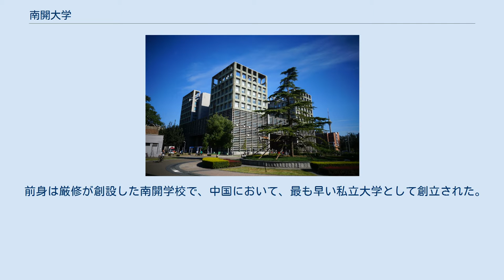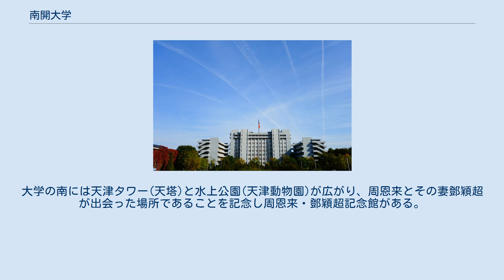南開大学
南開大学（なんかいだいがく、ピンイン：Nánkāi Dàxué、英名：Nankai University）は、中華人民共和国天津市南開区（大学名は区の名由来）に所在する中華人民共和国の大学である。
1904年に創立された。
副部級大学の一つとして、大学の略称は南開（ナンカイ）または南大(ナンダァ)。
大学は国家重点実験室も持っている。
985工程、211工程、双一流の成員校として、国家重点大学である。
 国家重点大学のひとつであり、多くの出身者が活躍していることから、「学府北辰」と謳われる。
 前身は厳修が創設した南開学校で、中国において、最も早い私立大学として創立された。
第二次世界大戦後に国立大学に改組。
 22の学科、73の専攻、18の専門研究機関があり、34か国200以上の大学と提携しており、世界中から留学生を受け入れている。
 渤海之濱 白河之津 巍巍我南開精神 汲汲駸駸 月異日新 發煌我前途無垠 美哉 大仁 智勇 真純 以鑄以陶 文質彬彬 渤海之濱 白河之津 巍巍我南開精神 (曲譜はthe Chrismas tree由来、同楽譜はアメリカのコーネル大学の学歌にも使用される) 允公允能 日新月異 付近には天津大学、天津師範大学、天津医科大学などがあり、周辺は学生向けの店舗が集まる学生街となっている。
大学の南には天津タワー(天塔)と水上公園(天津動物園)が広がり、周恩来とその妻鄧穎超が出会った場所であることを記念し周恩来・鄧穎超記念館がある。
 歴代総長 著名な教職員 著名な出身者 数百の大学付属企業があり、2社が上海証券取引所に上場している。
 提携および協定を結ぶ日本の大学 など